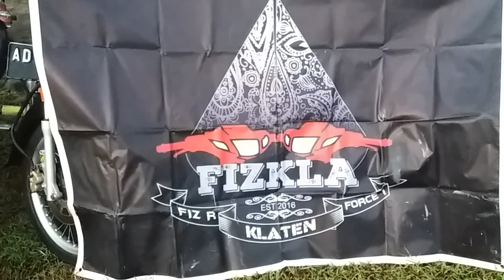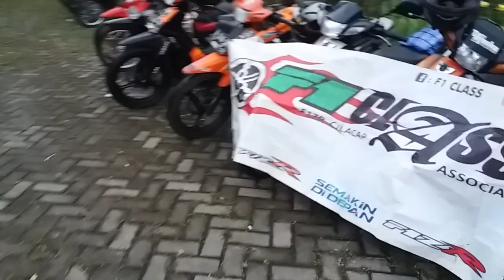JAMDA FIZ R JATENG - DIY di KALIPANCUR SEMARANG